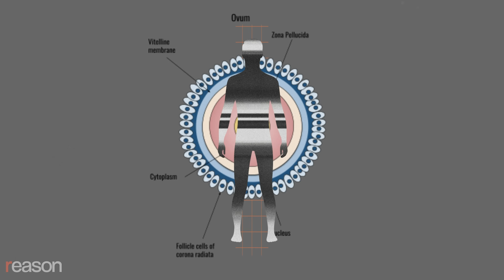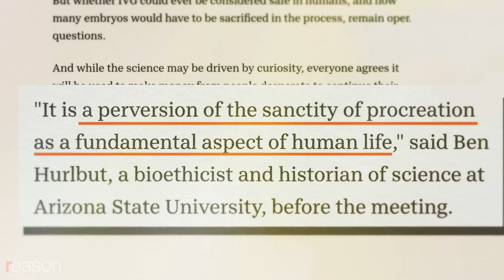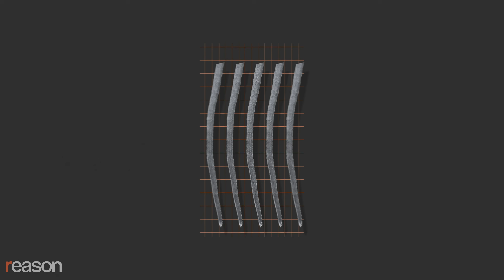This mouse has two biological dads?!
In a lab in Japan, scientists transformed cells from the tails of male mice into eggs. They fertilized the eggs with ordinary mouse sperm and implanted them in surrogate mouse moms. The experiment was repeated 630 times. Although most of the pregnancies failed, seven healthy mice were born.

Each of those seven baby mice had two biological dads.

The experiment has staggering implications for the future of human reproduction. Biologist Katsuhiko Hayashi, who led the project, predicts that within a decade, a human skin cell could be used to create a viable human egg. The biotech companies Conception Bio and Gameto are already working on this technology.

This would allow same-sex couples to have natural offspring. Perhaps even solo reproduction will be possible, with one man generating both the sperm and the egg.

Some conservatives are alarmed. "The global fertility industry seeks to erase women from procreation one manufactured egg at a time," Jordan Boyd wrote at The Federalist.

Actually, this technology would be empowering for women who want to have children but can't produce viable eggs—or for older women who have already gone through menopause.

Younger women would also benefit. If a piece of skin can be turned into a viable egg, women doing IVF will be saved from daily hormone injections and from needles in their vaginas, both of which are part of the standard retrieval process today.

Ben Hurlbut, a bioethicist at Arizona State University, told USA Today that this technology is "a perversion of the sanctity of procreation as a fundamental aspect of human life."

It's not a perversion of anything. Procreation is a fundamental aspect of human life—and with this technology, more people would be able to take part. Just ask the 9 percent of men and 11 percent of women of reproductive age in the United States who have experienced fertility problems.

Marcy Darnovsky, head of the left-wing Center for Genetics and Society, warned on NPR that this technology could have dystopian consequences, noting that "this could take us into kind of a Gattaca world."

Darnovsky was referencing the 1997 sci-fi movie in which a eugenicist state is ruled by people born with genetically enhanced abilities.

It's true that this technology could allow parents to test their embryos before implantation and select the traits of their future offspring. But IVF already makes this possible. Today, parents routinely test embryos for heritable conditions and for gender. In the future, they may be able to select for more qualities. And there's nothing wrong with that.

As Stanford University bioethicist Hank Greely correctly observes, we should rely on "parental choices to make decisions about how people wish to create families."

This follows from the reasonable presumption that parents generally seek to provide the best lives for their kids. The sorry history of eugenics in the U.S., where tens of thousands were forcibly sterilized during the 20th century, should make anyone cautious about government meddling in people's reproductive choices.

The ability to turn mouse tails into mouse babies could become the latest technology to give humans more freedom to have the lives they choose with the families of their dreams.

This video is based on the essay "What if Men Could Produce Their Own Eggs?," from our February 2024 issue.

Graphics producer: Lex Villena
Narration: Katherine Mangu-Ward

Photo credits: K. Hardy (CC BY 4.0), National Institute of Arthritis and Musculoskeletal and Skin Diseases NIH (CC BY-NC-SA 2.0), Atdoan0 (CC BY-SA 4.0), Internet Archive Book Images (CC0 1.0), Bada Bing (CC BY-NC-SA 2.0), Peter Hermes Furian, Zurijeta, 7active Studio, Srckomkrit